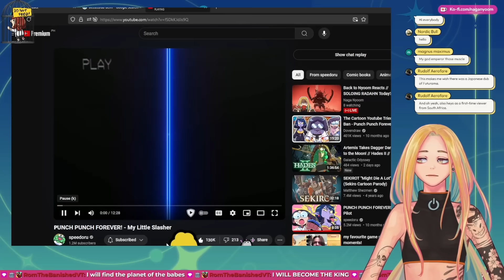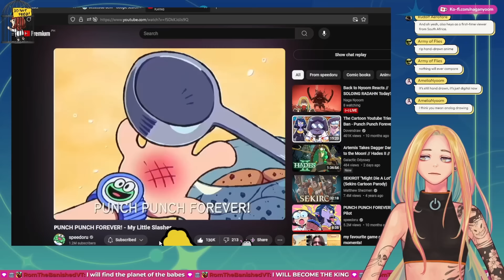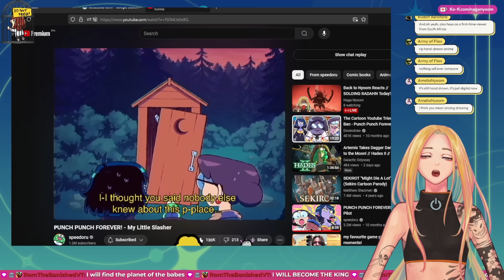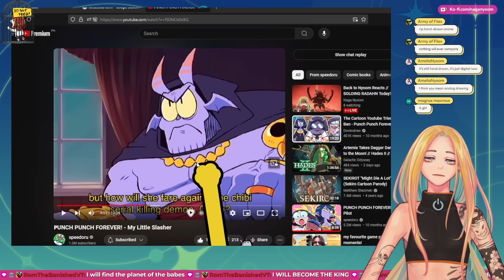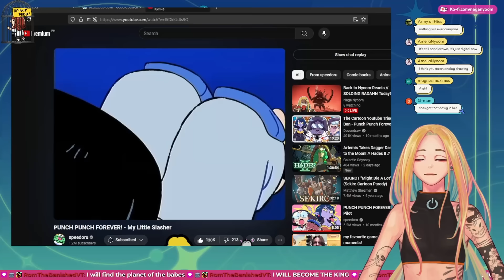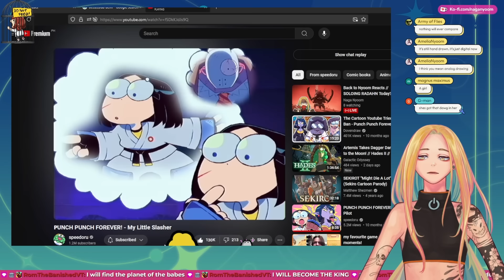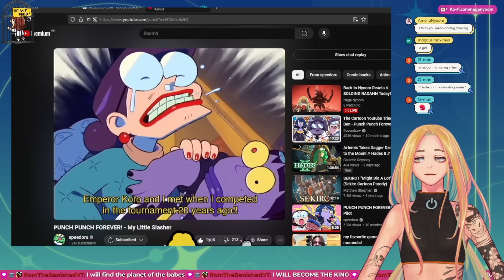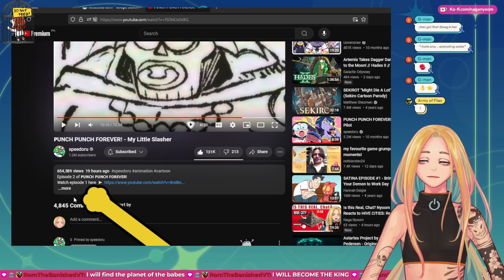I Love PUNCH PUNCH FOREVER! Nyoom Reacts to Ep 2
vtuber react to speedoru
react to punch punch forever